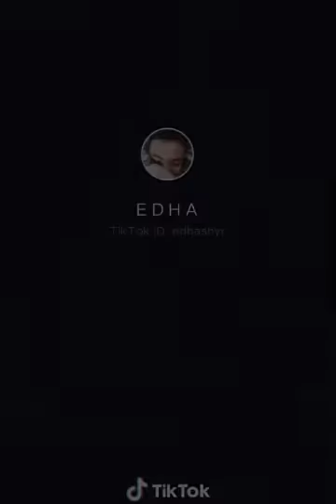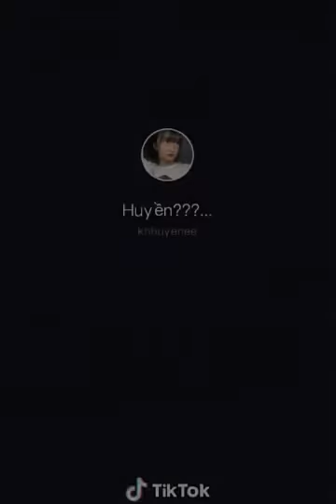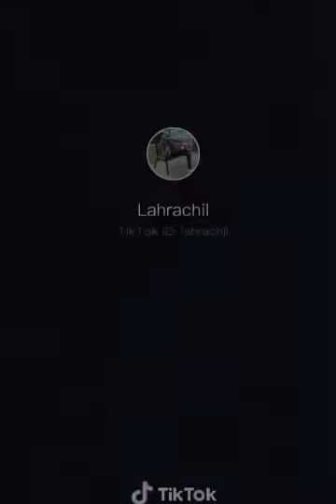Trào Lưu Tik Tok | Trào Lưu Mới Hay Nhất 2019 | Trần Tuấn Tài Official